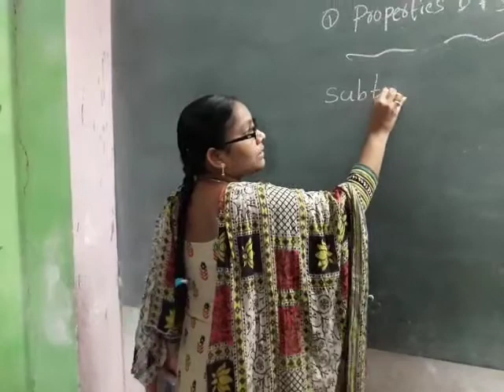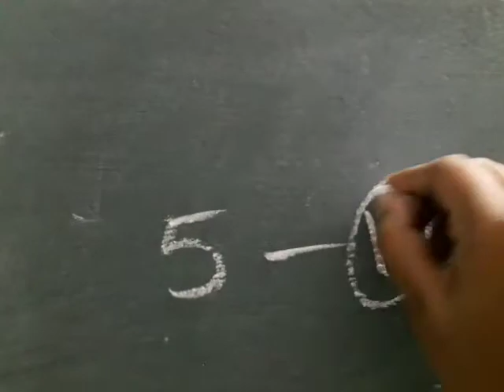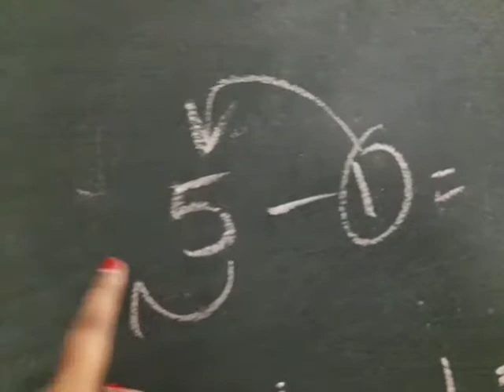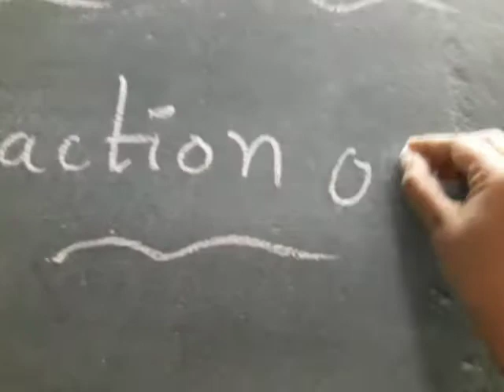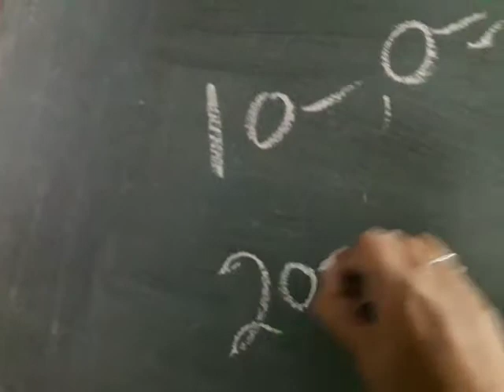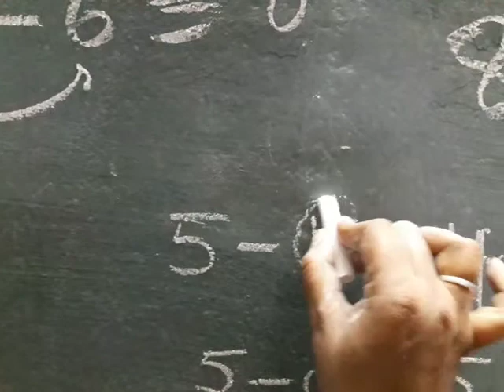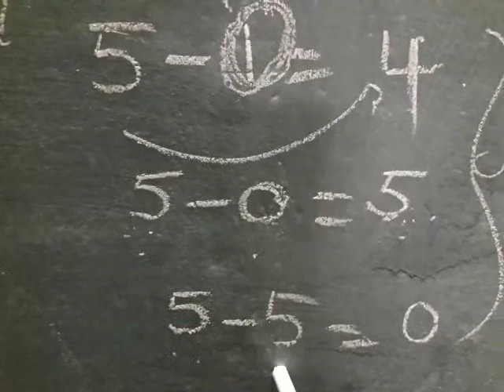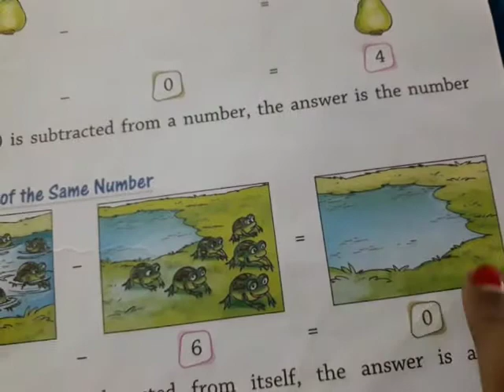l class Maths// properties of subtraction